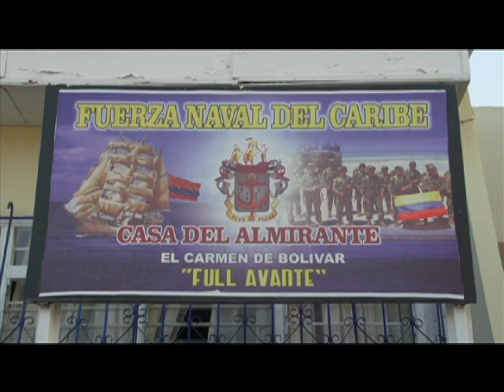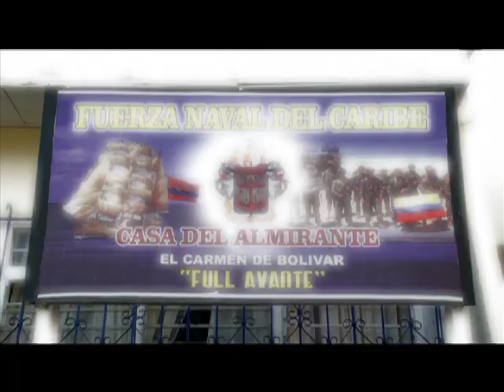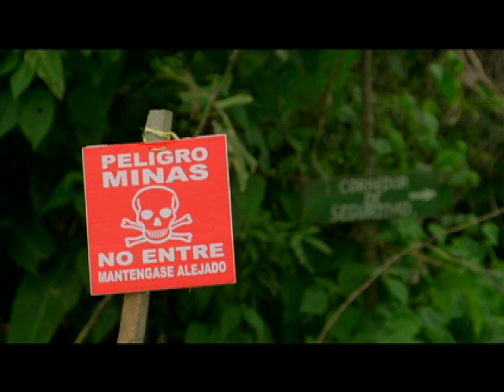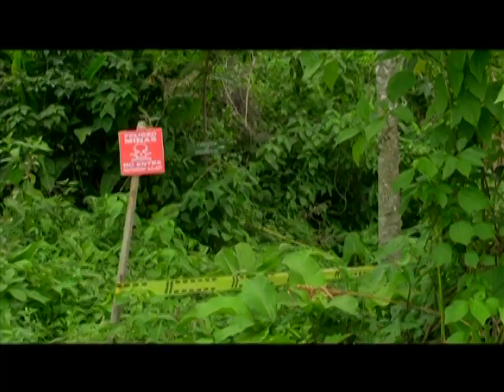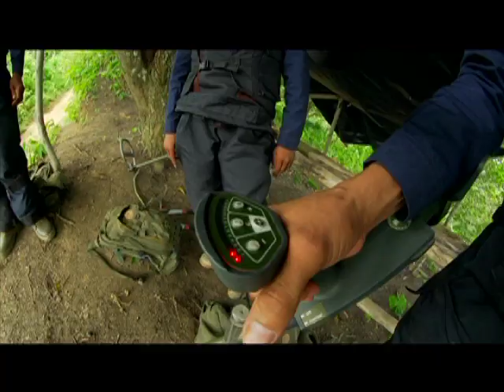Nuestros Héroes - Especial Desminado Humanitario (1/3)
Programa institucional del Ministerio de Defensa Nacional, Nuestros Héroes, por una Colombia grande, respetada y libre.  Emisión del 13 de julio de 2014. Especial sobre el trabajo de desminado humanitario de Zambrano como municipio libre de minas y el trabajo actual en Carmen de Bolívar. En estudio con el Coronel Nicolas López Pulgarin, Jefe Dpto. Instrucción y Entrenamiento, Infantería de Marina Y Jefe de la agrupación de Explosivos y Desminado quien nos cuenta sobre la dura situación en Montes de María cuando hacia presencia el cabecilla de los frentes 35 y 37 de las FARC, Martín Caballero y como se vive hoy en paz por la presencia de todos los organismos de seguridad del estado y en especial la Infantería de Marina.  Parte 1 de 3.